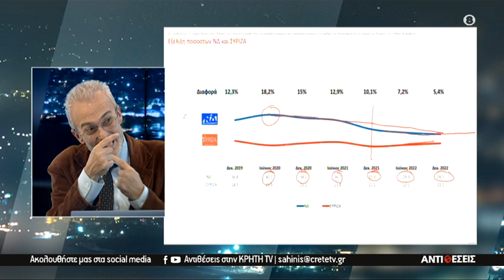ΑΝΤΙΘΕΣΕΙΣ εκτάκτως Κυριακή 18/12/2022 στις 21:45 Trailer